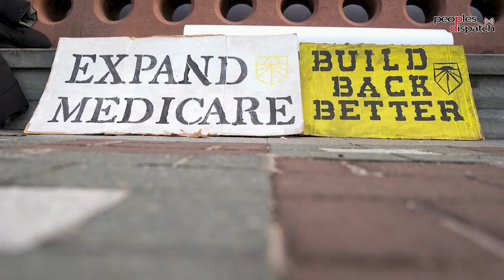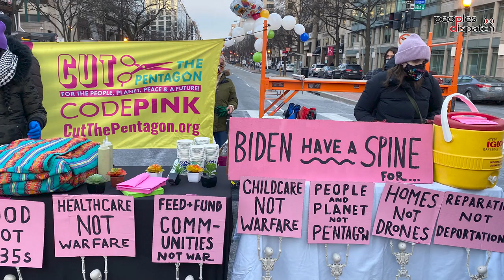The state of US war industry under Joe Biden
While current US president Joe Biden does lack his predecessor Donald Trump’s infamous hyperbole on most things, but apart from that, the work of the two administrations has been pretty similar so far.
The US defence budget is the most telling example of this. In December, the US senate passed a defence budget of USD 768 billion,  USD 38 billion higher than the last defence budget passed under the supposed war mongering Donald Trump administration. The increase in the defence budget comes at a time when there has been no progress on emergency social aid programmes through the Build Back Better bill.